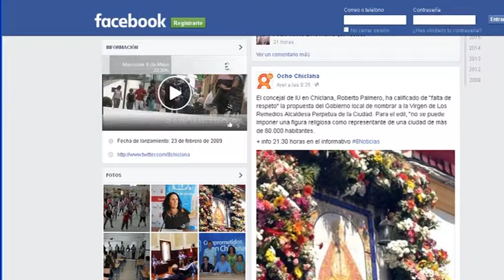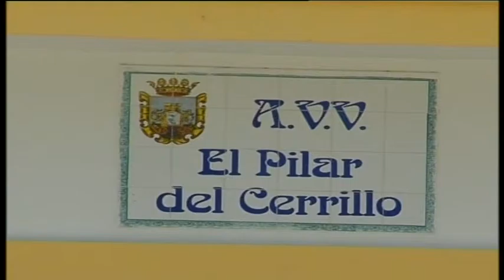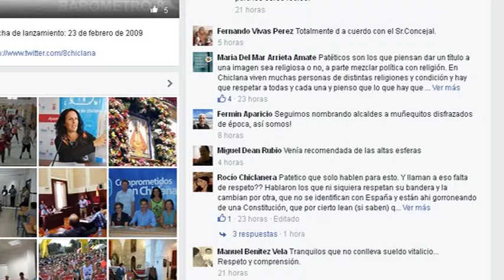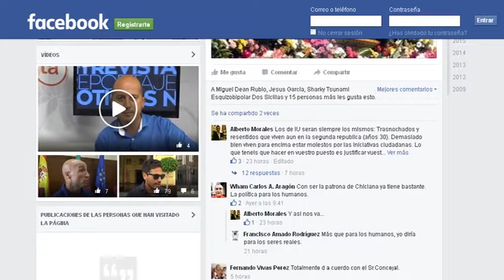NOTICIAS CHICLANA 17 SEPTIEMBRE 2015 PRIMERA PARTE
Informativo Local Chiclana 17 Septiembre 2015. Primera parte.